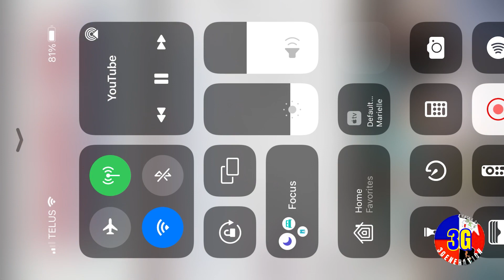Bayan Muna Member Na Sumuko Sa Gobyerno